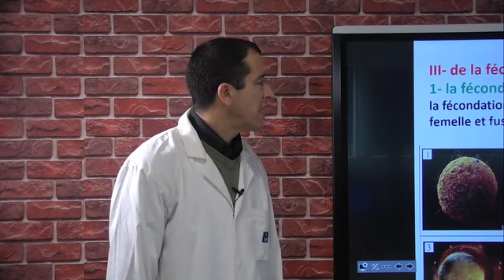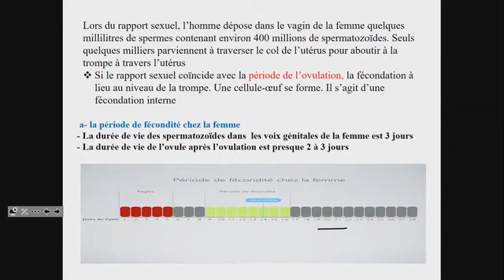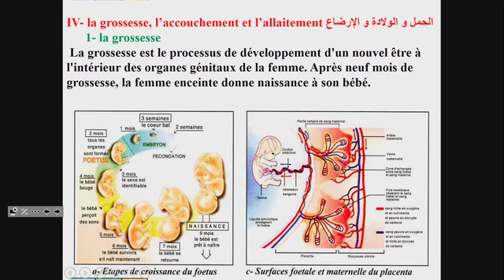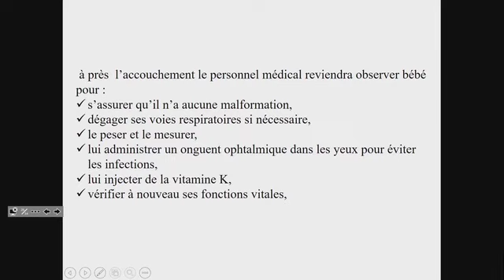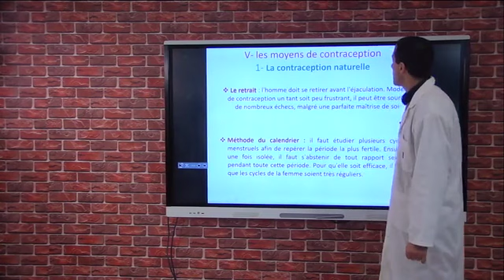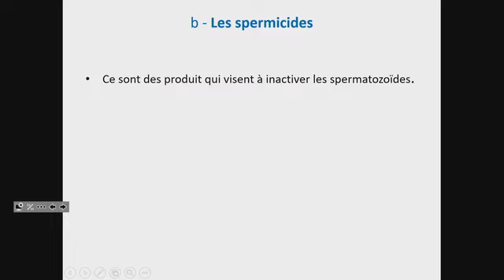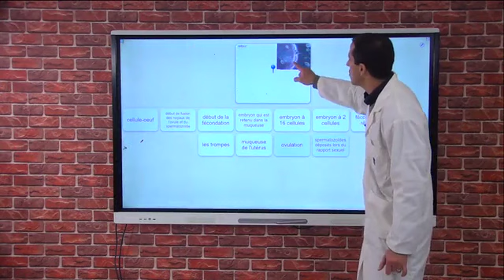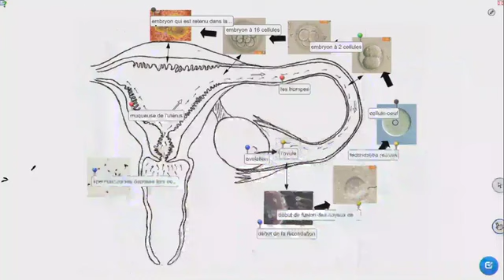La reproduction chez l'homme 02 2AC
Niveau  : 2 eme Année collégiale-    التانية إعدادي-
Matiere : Sciences de la Vie et de la Terre  SVT علوم الحياة والارض